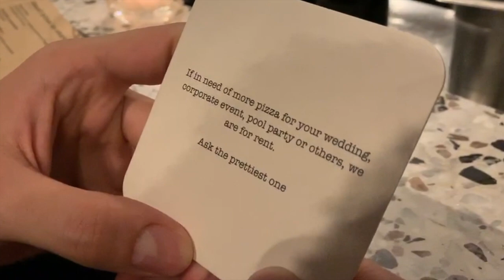Poppin' bottles in RotterDAMN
Went to Rotterdam to visit my university friends over the weekend and got a little wild.